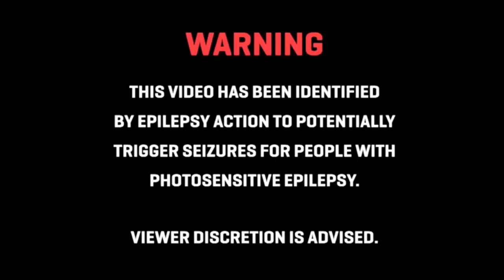Off The Grid - Hood Classic [Official Visualizer]